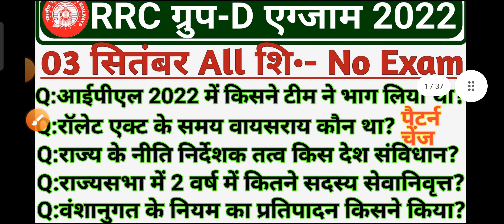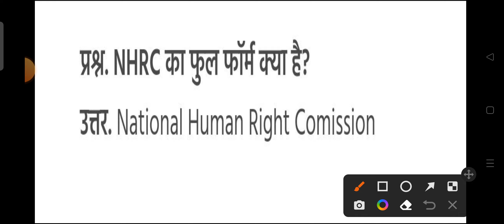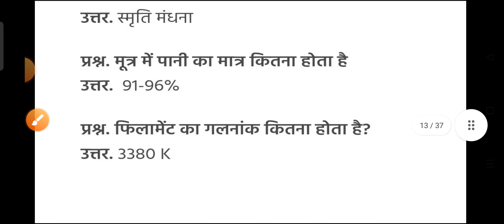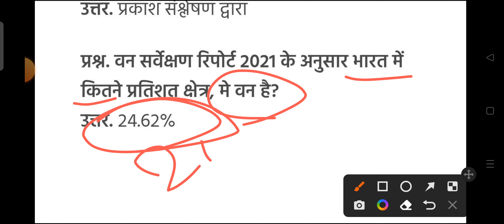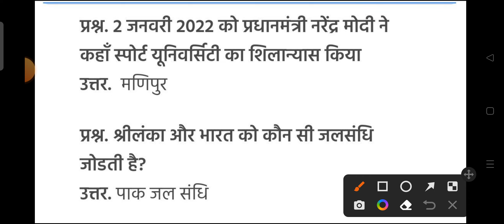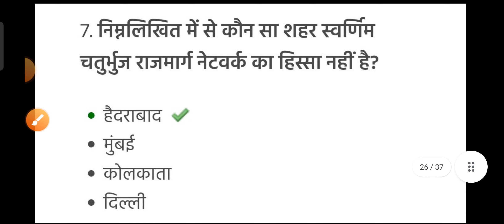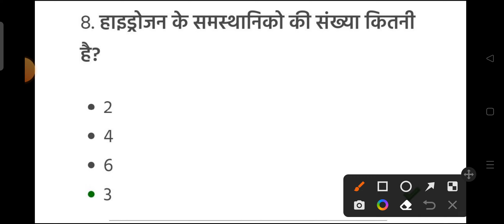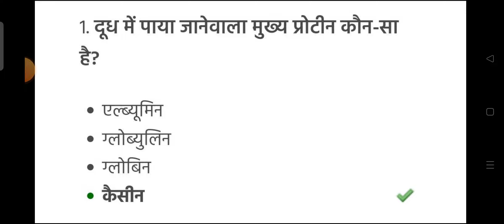RAILWAY GROUP D 3 september 1st shift Exam Analysis 2022| rrc Group D 3 September 1st shift Question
RAILWAY GROUP D 3 september 1st shift Exam Analysis 2022| rrc Group D 3 September All shift Question

3 sep group d analysis
reasoning analysis group d
rrb group d analysis
rrc group d 3 september
utkarsh classes group d analysis
3 sept group d analysis
cut off group d 2022
everyday new
exam group d 2022
group d analysis today live
group d second shift today
group d ka analysis
group d today paper
rrb gd cut off 2022
rrb group d math question
rrb group d question paper today
rrb group d today paper
rrb today question paper
rrc group d exam analysis md classes
rrc group d gk analysis
rrc group d question paper 2022
today exam review
today group d exam analysis
today railway exam analysis
trending gk group d analysis
2nd shift analysis today
today 2nd shift analysis
group d 2nd shift analysis
md classes
study 4u
all shift group d question 2022
3 september group d exam analysis
exam review today
geometry ktc classes
group d 2 september
group d all shift question paper
group d analysis exampur
group d exam paper 2022
group d gk analysis
group d latest news today
group d paper today analysis
group d reasoning
group d reasoning analysis
group d vinod video
railway group d analysis
rrb d group question paper today
rrc group d exam analysis gk Gs
rrc group d 1 september
ssc maker group d math
today second shift group d
top trending analysis
trending gk
umang study exam analysis
utkarsh classes exam analysis
utkarsh classes group d
top training gk
top trending analysis
top trending group d analysis
trending gk
3 september group d exam analysis
umang study
everyday news
top trending gk ntpc
rrb group d 3 september 2022 analysis
group d top trending gk
everyday new exam analysis
2nd shift analysis today
3 september group d analysis
group d today 2nd shift analysis
top trending
2 september analysis group d
rrb group d 2nd shift today
railway analysis today
3 september group d
gk top trending
3 september group d ka paper
rrb group d news today
rrb group d previous year question
rrb group d reasoning analysis
top trending gk group d all shift
3 september group d paper
aaj ka analysis
aaj ka group di ka analysis
3 september 2nd shift
3 september group d analysis
3 september group d exam
2nd  shift paper today
2nd shift analysis today
umang study group d analysis